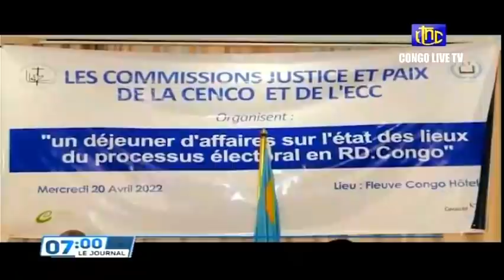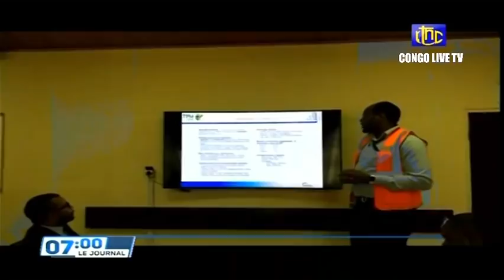🔴RDC : SUIVEZ LE GRAND JOURNAL DE CE JEUDI LE 21.04.2022 RTNC EDITION 07H00